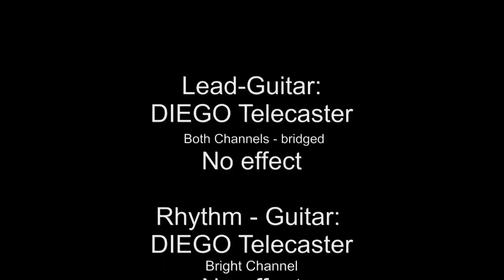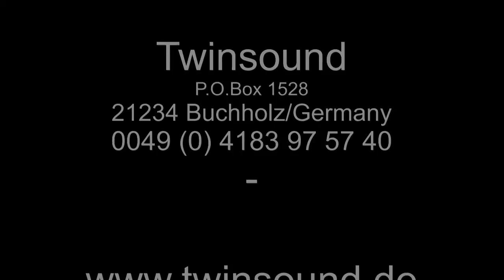Cream Tweedsound 15 1x12 Telecaster clean Fusion in HD 720p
CREAM ist umgezogen:
Neue Tel. Nr. 04131 / 2466 820

Cream Tweedsound 15 1x12 Tweed Combo with 12" Cream VIntage ALNICO Speaker and 2 x 6V6 tubes and GZ 34 rectifier. Preamp 1x12AX7 and 1x 12AY7 or 12AT7)Telecaster clean Fusion Larry Carlton style. (On "Room 335" also a tweed amp was used.)

Leadguitar: Diego Tele both channels bridged, No effect
Rhythm guitar: dto. Bright Channel. Also no effect

Mike: SM 57

Guitar sigal completely unaltered.
No EQ's or compressors added.

Best Sound & Video result with FULLCREEN and HD 720p